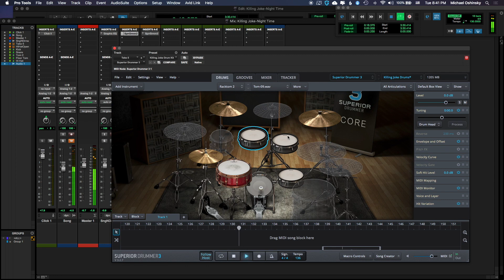Killing Joke - Night Time - Drum Cover - 1985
Drum Cover with an Alesis Strike Pro SE Set using Superior Drummer 3 software with Simmons SDS5 Samples